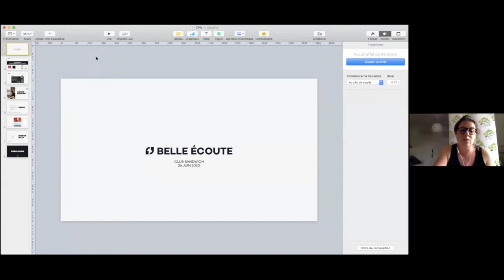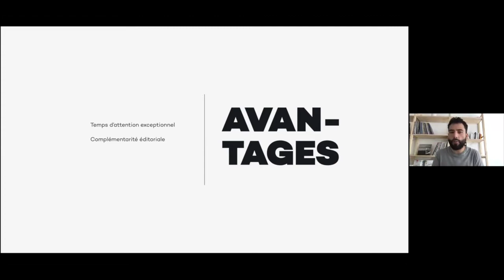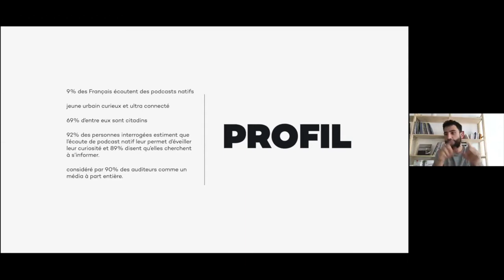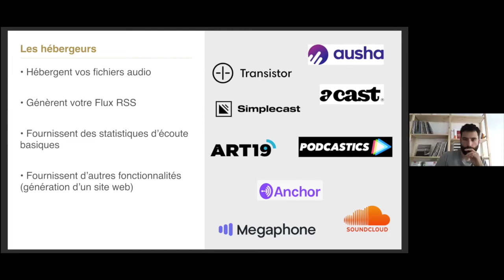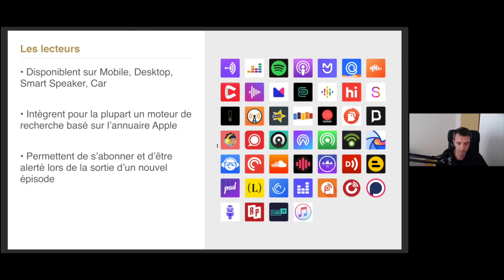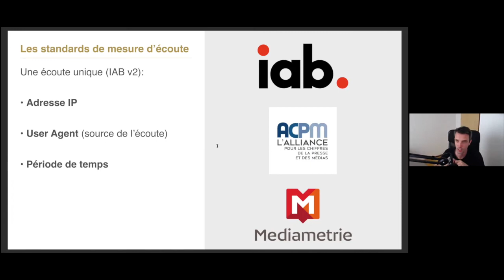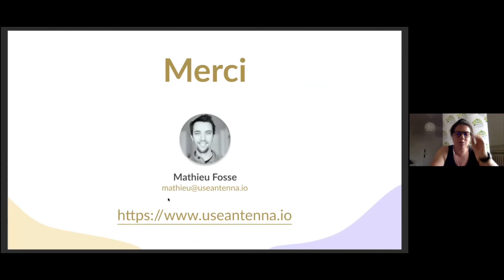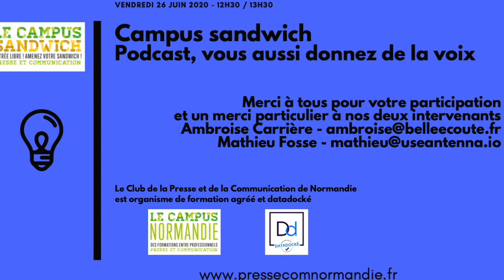Campus sandwich - Podcast, vous aussi donnez de la voix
Après un règne sans partage de l’image, le son est en train de gagner une place de choix en tant que medium. Les audiences et nombre d’utilisateurs sont en hausse constante au point que l'audio devienne un support de communication à part entière. Alors pourquoi se lancer dans le podcast ? Comment l’intégrer à sa stratégie ? Comment le distribuer et le promouvoir ?
En une heure top chrono, Ambroise Carrière, co-fondateur du studio de podcast, Belle Écoute - basé à Caen - et Mathieu Fosse, co-fondateur de la plateforme de lecture et d'analyse d'écoute de podcast Antenna - installée à Rouen - ont fait le point sur cet outil innovant.